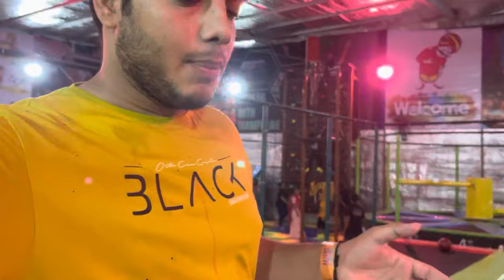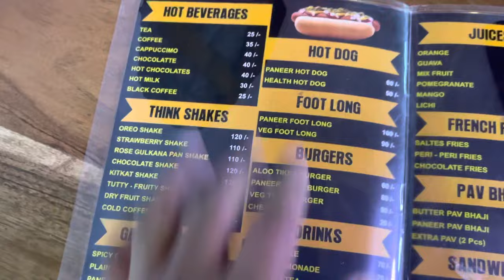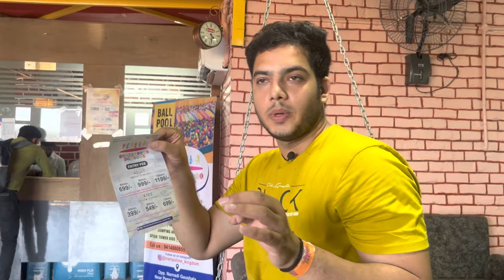Trampoline kingdom jodhpur | 2nd in Rajasthan puno jodhpur | indoor zip line adventure park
address

boranada jodhpur